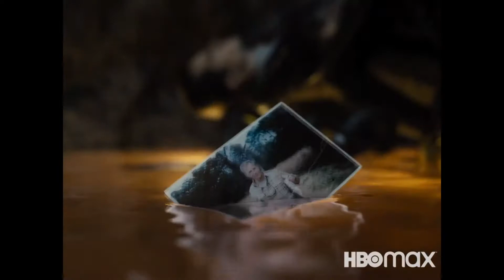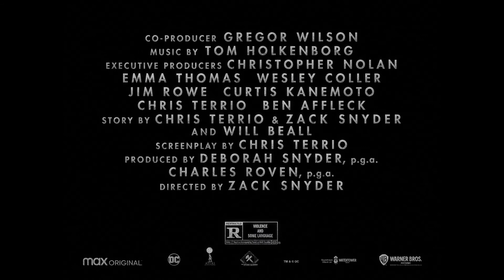Justice League : The Snyder Cut HD Trailer 2021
Fueled by his restored faith in humanity and inspired by Superman's selfless act, Bruce Wayne enlists newfound ally Diana Prince to face an even greater threat. Together, Batman and Wonder Woman work quickly to recruit a team to stand against this newly awakened enemy. Despite the formation of an unprecedented league of heroes -- Batman, Wonder Woman, Aquaman, Cyborg and the Flash -- it may be too late to save the planet from an assault of catastrophic proportions.